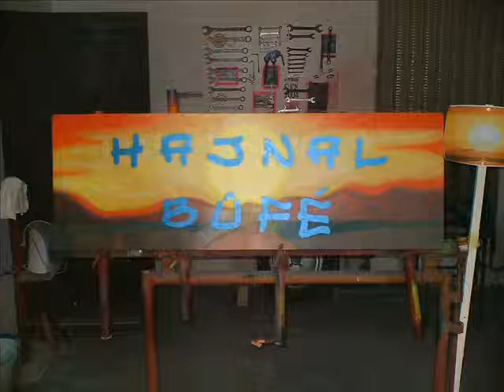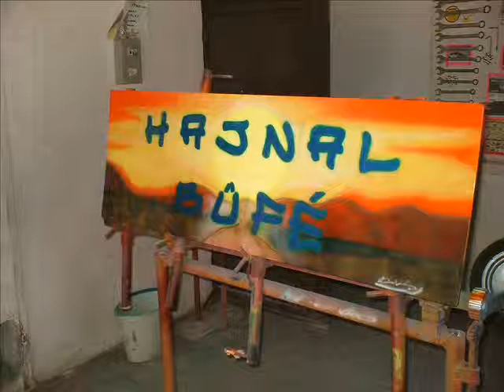Underground Design Tuning - Hajnal büfé.wmv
Airbrush fényezés